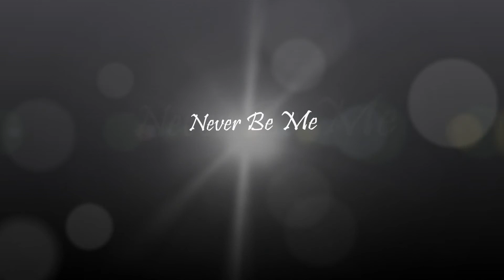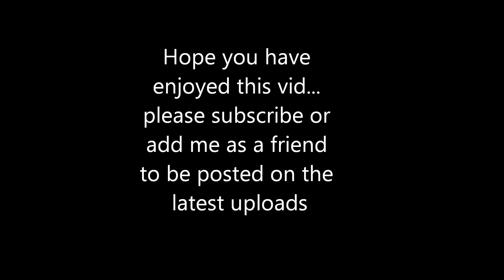Wretch 32 Feat. Angel - Never Be Me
Off The Black and White Album. Make sure to download this track on itunes or Amazon!!!